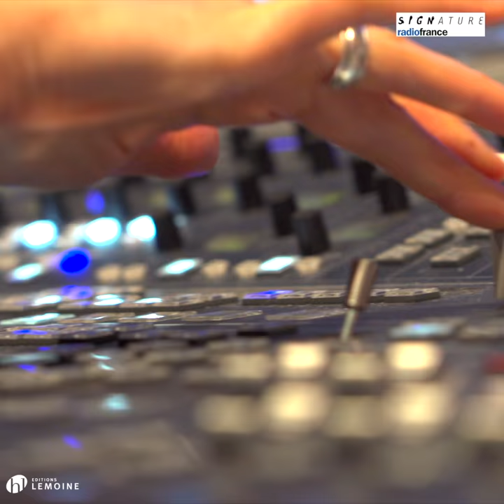TEASER // NEW ALBUM "Street Art - Régis Campo" OFFICIAL VIDEO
Filming & editing : Quentin Lazzarotto
Extracts from the track #1 "Street-Art" (© by Editions Henry Lemoine)

"Régis Campo seems to think of music as a carousel where pulsations flash, rhythms play hide-and-seek and melodies twirl while changing color. The composer, born in 1968, is a follower of the playful expression. As he lacks neither ideas nor profession, his works are often pleasant, like the very synthetic Street-Art, which gives its title to this program to look like a polychrome portrait. However, this monumental fresco is a little tag that hides the forest of graffiti to discover in the disc. Whether the line is supported (Sometimes With the Heart, Oh Sweet Kisses!) Or lightened (Morgenstern Lieder, Une solitude de l'espace), seduction is there. Thanks, of course, to the musicians of the TM + ensemble, who invest the captivating circus of Campo with a triple talent of clowns, magicians and acrobats." Pierre Gervasoni, Le Monde, July 7th-8th 2019

Special thanks to Ensemble TM+, Laurent Cuniot, Quentin Lazzarotto, Arthur Dairaine, Dagmara Girod, les éditions Henry Lemoine